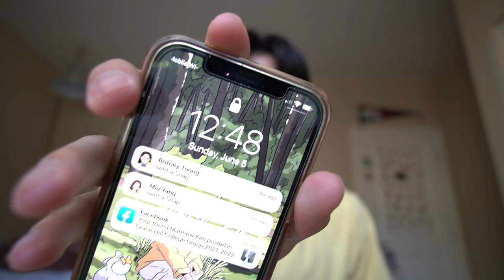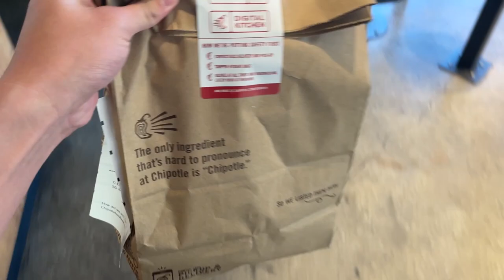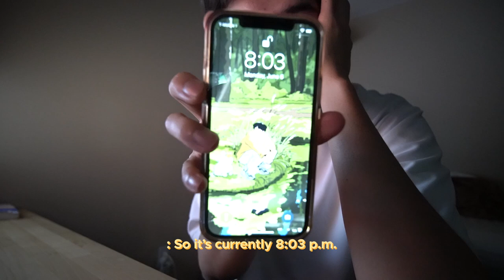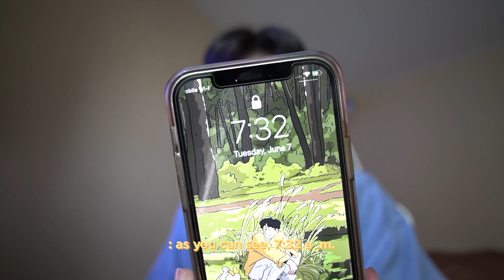college finals week vlog ~ late night library study & productive days at UCI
Heyo chingoos! This was a week in my life during my last finals week as a college freshman! It feels like it was literal seconds ago when I first entered UCI (UC Irvine) as a freshman / 1st year. Here I am now done with my first year already! With that being said, I just wanted to thank you all so much for watching this video and for those who've followed me during my first year, thank you. I can't wait to upload more videos and be happy while doing so!

↠ timeline
0:00 - Preview
0:16 - Zoom meeting, home, eating
3:06 - Studying at Gateway Study Center
5:10 - Final scream @ Aldrich Park
6:31 - Morning (I didn't sleep)
7:13 - Finals day 2 morning
8:04 - Shopping for friend's gift
9:10 - Unboxing camera backpack
10:13 - Late nap/CS grind
11:10 - Midterm 1 (day 3)
11:29 - Studying at cafe
11:54 - Finals day 4
13:24 - After finals/friend's birthday dinner

☃♥ yootube chingoo count: 191

❀ about me
Heyoo~ I'm Joon and I'm a university student studying Computer Science at the University of California, Irvine. I post various videos about my life.

Yoojoon Kang